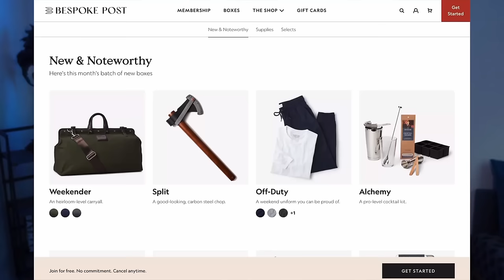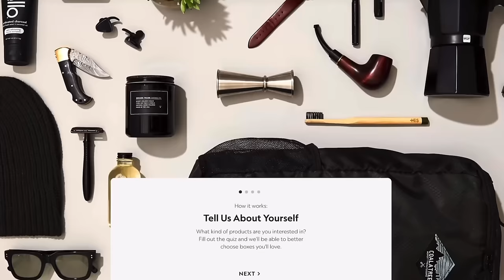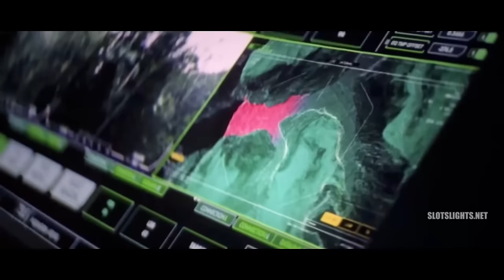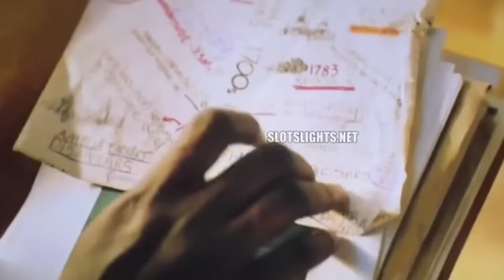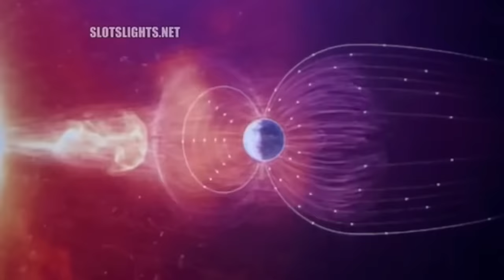Godzilla x Kong Is F***ing Stupid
Godzilla x Kong: The New Empire is a step back in quality with a giant leap into the absurd. Fans clearly disagree but either way, it’s good to see Godzilla thriving 70+ years later.

Time Stamps:
0:00 | “It honors the Showa Era” isn’t a defense.
4:32 | Breaking Down The Story
15:37 | Further critiques and outlook for the franchise

The Little Platoon | @TheLittlePlatoon
Mr Brown Alliance | @MrBrownAlliance
Actually Andrew | @ActuallyAndrewYT
Vex Electronica | @VexElectronica

Video Editing by Lofti Pixels | @Loftipixels